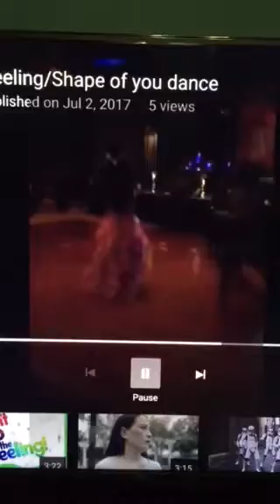Can't stop the feeling/Shape of you dance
Hannah Liboon Rustia's 18th Birthday Debut Party!
July 02, 2017
Credit: Justin Timberlake and Ed Sheeran